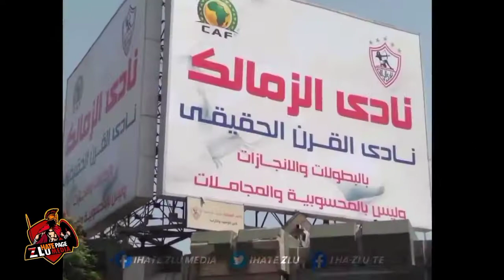احلي ضحك ف ٢٠٢٠ 😂😂😂